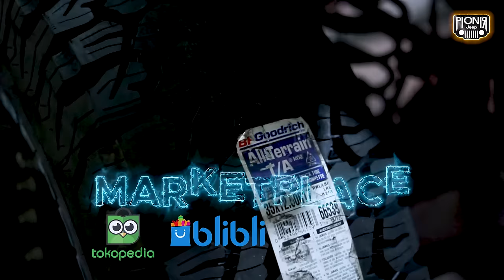MODIFIKASI JEEP JL YANG NYAMAN DAN ELEGAN